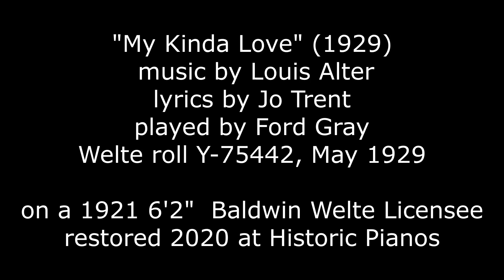"My Kinda Love" from 1929 played by Ford Gray in Welte recording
In this Welte piano roll recording # Y-75442 from May 1929, Ford Gray plays an up-tempo dance version of a 1929 song, "My Kinda Love", with music by Louis Alter and lyrics by Jo Trent.  This song was performed by many bands and singers, including Bing Crosby.  This is heard here on a 1921 6'2" Baldwin Welte Licensee grand restored in 2020 at Historic Pianos.